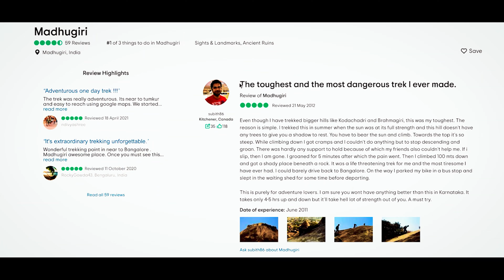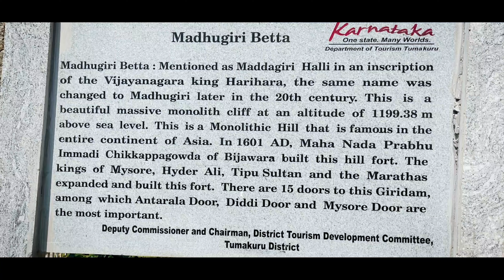Don’t Come Madhugiri Hills Before watch this video near by Bangalore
Most Dangerous Trek near
Watch
Bangalore | Madhugiri Betta @MonkeyxMagic

Madhugiri Fort is a historical fort located in the town of Madhugiri in the Tumkur district of Karnataka, India. It is renowned for being one of the largest monolithic rock fortresses in Asia. The fort stands at an elevation of about 3,930 feet (1,200 meters) above sea level. It's a popular trekking destination and offers breathtaking views of the surrounding landscape. The fort's history dates back to the 17th century when it was built by Hyder Ali, the father of Tipu Sultan. Today, it's a significant historical and architectural landmark in Karnataka.

My setup’s 👇
My laptop 💻
My Iphone 📲 13
My GoPro 11
My camera 📸 canon 200d
My camra with lence
My Boya MM1 mic 🎙️
3JggRva
My Canon 50mm lence
My Gorila tropod
My Tripod for dslr
My Iphone charger 🔌
My Iphone 13 cover
My Boya m1 mic🎙️
My Bag 💼
My green screen Backdrop
My Earbuds
Mỳ smart watch

madhugiri betta
madhugiri news
madhugiri
madhugiri news today
madhugiri news tv9
madhugiri modi
madhugiri snake saver
madhugiri election survey 2023
madhugiri fort
madhugiri hillo